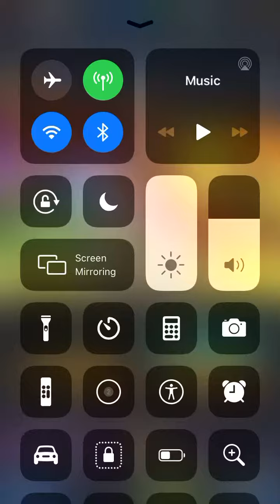Summoning on the new banner